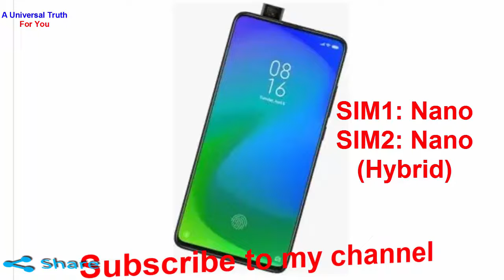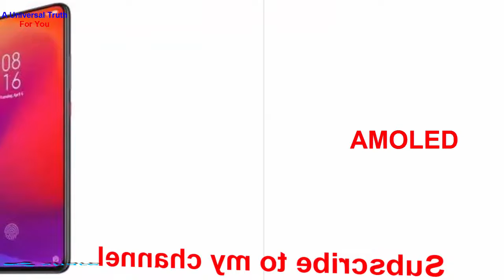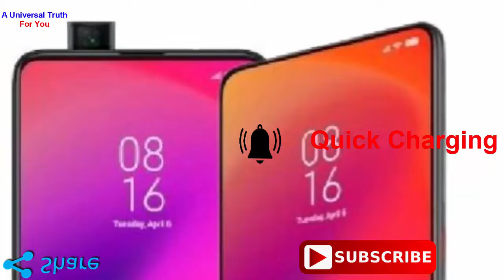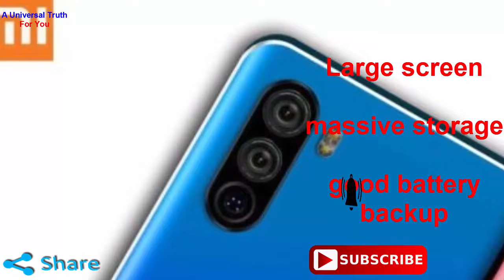XIAOMI REDMI NOTE 8 PRO, new series, tech news, today phone, Electronics devices, Top 10 Smartphones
XIAOMI latest smartphone New mobile launch Electronics devices Mobile lovers Electronics devices present for you

Dear viewers, i will start my giveaway as soon as possible, so please support, share and help me to grow my channel, thank you very much!!

Rules:
1. You should like my video
4. Write comment in the comments section as “All done”
5. You should watch my full video